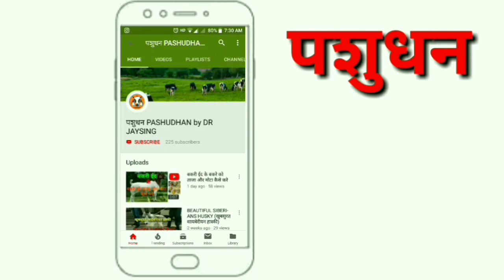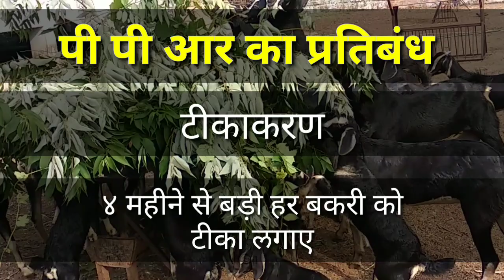बकरियों में सबसे घातक बीमारी पी पी आर के बारे में संपूर्ण शास्त्रीय जानकारी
pashudhanbydrjaysing पशुधनPASHUDHANbyDRJAYSING बकरियों में सबसे घातक बीमारी पी पी आर के बारे में संपूर्ण शास्त्रीय जानकारी
विडियो में : पी पी आर बीमारी  क्यूँ होती है ?
पी पी आर बीमारी  कैसे फैलती है ?
पी पी आर बीमारी  के लक्षण क्या है ?
पी पी आर बीमारी  का उपचार कैसे करते  है ?
पी पी आर बीमारी  का प्रतिबंध कैसे करते  है ?
सम्पूर्ण जानकारी हेतु पूरा विडियो जरुर देखे